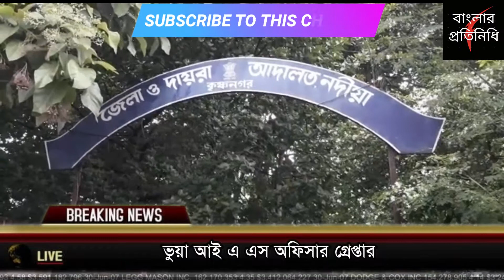প্রতারণার অভিযোগে গ্রেপ্তার ভুয়া আই এ এস অফিসার। তোলা হলো আদালতে।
EP-339  : প্রতারণার অভিযোগে গ্রেপ্তার ভুয়া আই এ এস অফিসার। তোলা হলো আদালতে।